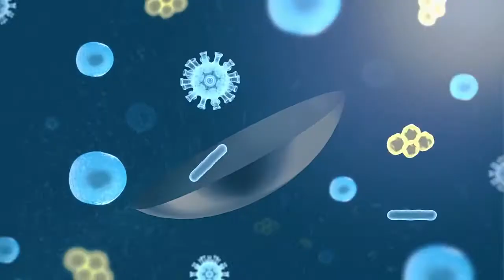Ultrasonic contact lens cleaning box صندوق تنظيف العدسات اللاصقة بالموجات فوق الصوتية